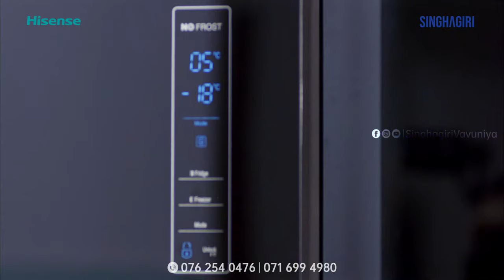Hisense Side by Side Refrigerator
Kitchen is the heart of every beautiful home. Make your kitchen extra elegant and more conveniently blessed with Hisense Side by Side Refrigerator.
Stylish and created with cutting edge technology, get amazed every-time you open the doors using the electronic touch control.
With ample space to organize your favorite food, there is a special place to even store your best wines, the chrome wine rack!
Whilst the inverter technology helps save your bills, the super freeze, super cool and multi air flow technology assures that your food & beverages are well preserved with their natural goodness.